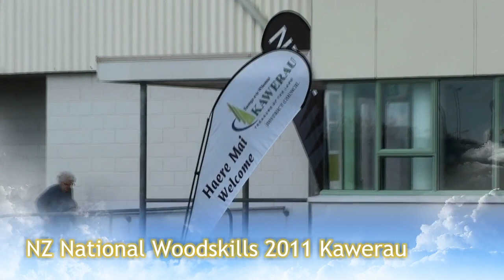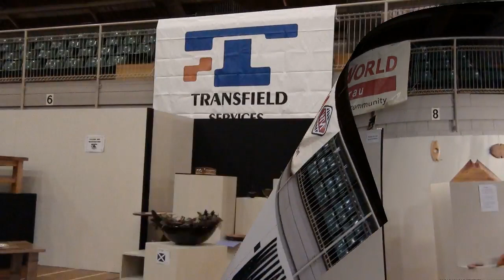NZ National Woodskills Kawerau 2011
National Woodskills Competition at the Kawerau Woodfest. See the nations finest wood craft artists